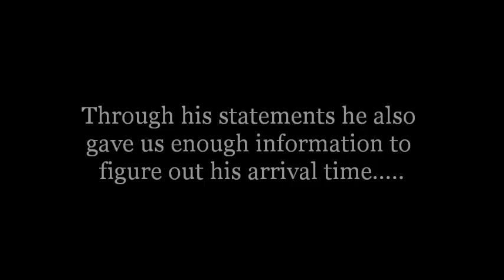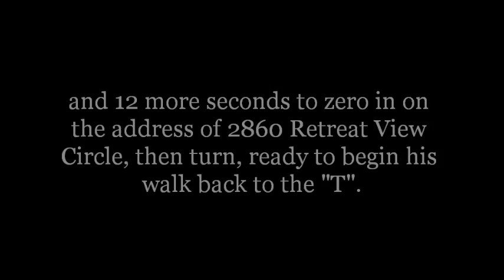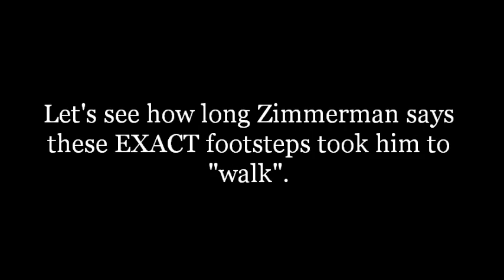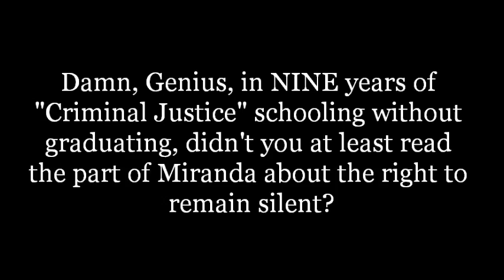A Walk With Marinade Dave, Part Deux